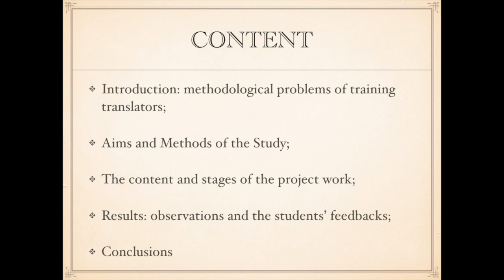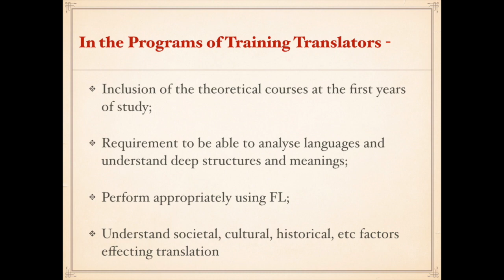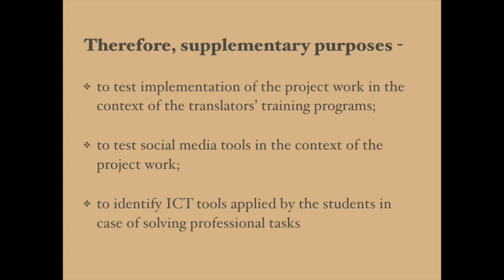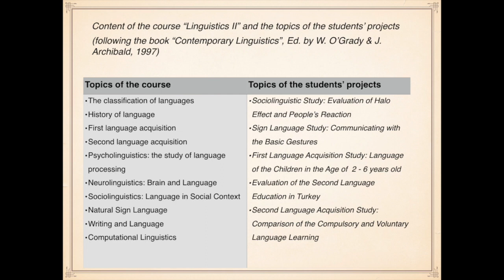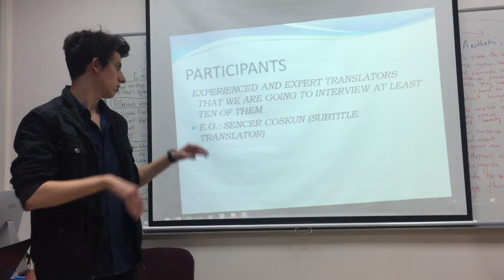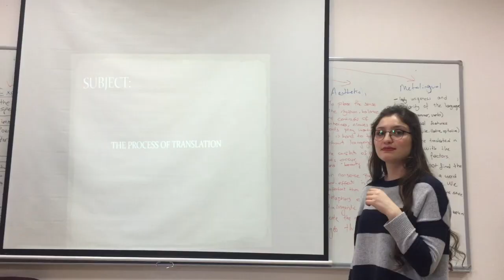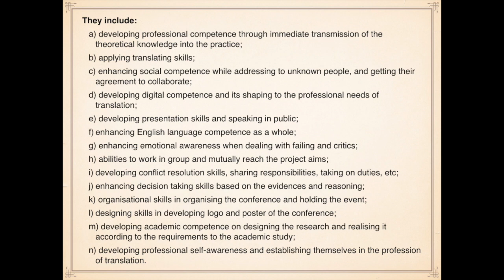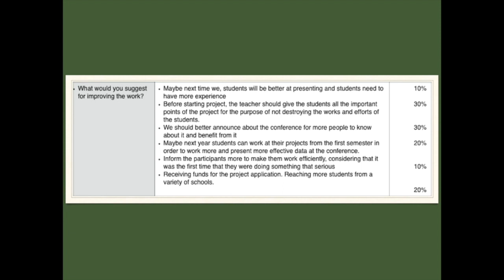Zoom in the World of Translation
This is a video presentation for the conference DisCo 2017 "Open Education as a way to a knowledge society" (Prague, 2017)

Project work in pre-service translators' training